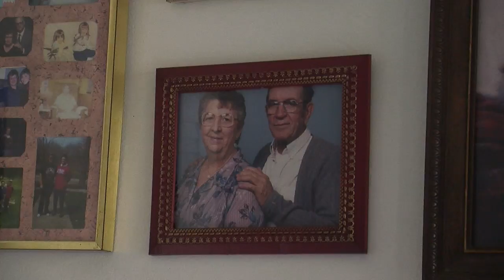Deerfield Apartments Flooding